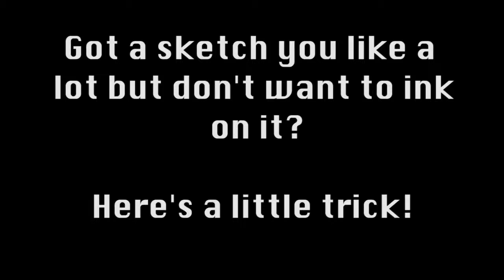Tracing Paper Sketch Embossing Tutorial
Made a quick tutorial for transferring your sketch onto nicer quality paper.

~Tools~
DRAWING:
Canson Tracing Paper (11 x 14 inches)
Canson XL Mix Media Pad (7 x 10 in)
DRAFT/MATIC 0.5mm (mechanical pencil)
Staedtler Mars Lumograph 6B pencil
Camera: Nokia 6.1 Phone
Editing: Adobe CC: Premiere Pro